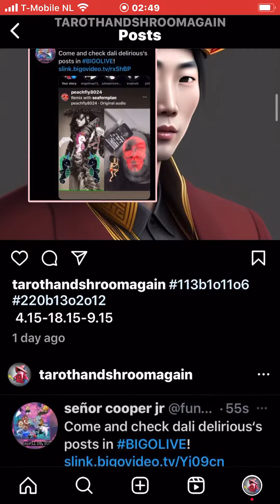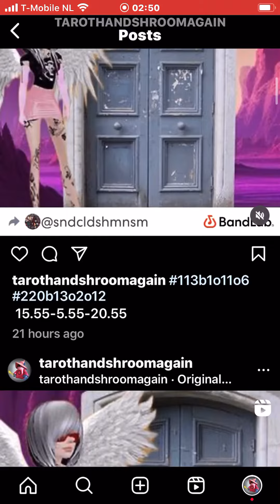nightz stubby 113b1o11o6 220b13o2o12 15.55-5.55-20.55